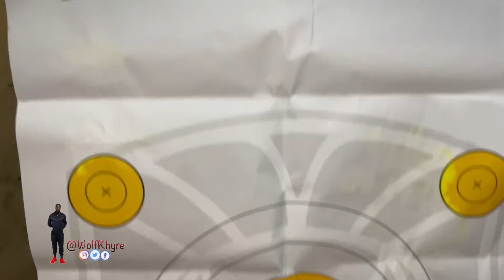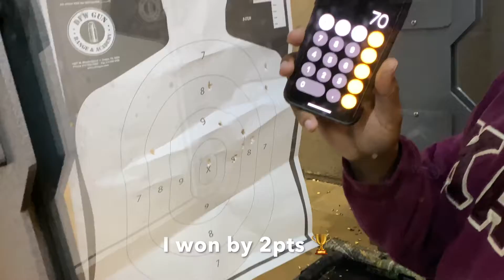Glock 22 Gen 4 Rapid Fire & Draco Dump!!!!!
Whats good gang! Today my homie (@tattooghuru on IG) & I went down to the gun range and let off some rounds!

Snap-quanthewolf
Twitter_ @wolfkhyre